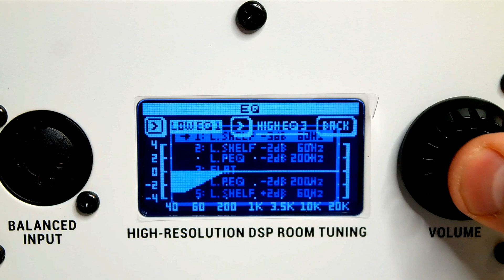Студийные мониторы, которые удивляют! Обзор KRK Rokit G4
Сейчас на рынке не так много вариантов студийных мониторов с оптимальным соотношением по цене и качеству и одно из таких решений – это KRK серии Rokit четвертого поколения. Давайте разбираться: чем нас могут удивить и порадовать мониторы от KRK?

0:00 Введение
0:32 Знакомство с KRK
2:01 Знакомство с серией Rokit G4
4:06 Технические характеристики
4:37 Итоги и рекомендации